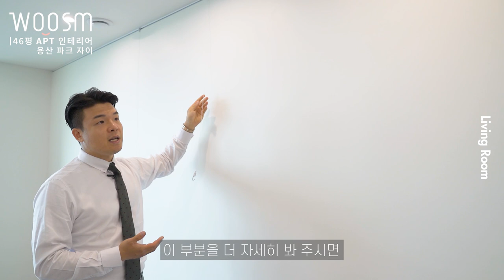좁은 현관 넓게 쓰는 방법?! 현관과 거실의 완벽한 비포 애프터 지금 보시죠! ㅣ구조 변경 ㅣ용산파크자이 ㅣ 46평아파트 : 2편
이번 현장은  서울시 용산구  한강로1가에 위치한 용산파크자이 46평 아파트입니다.
내부 구성은 현관, 거실, 주방, 방 4개, 욕실 2개, 발코니로 구성이 되어 있습니다.

지난번 간략한 현장 소개 영상을 뒤이어 드디어! 거실과 현관의 달라진 현장을 소개하는 시간이 찾아왔습니다.
아주 큰 구조 변경 없이도 깔끔한 나만의 거실과 현관을 디자인해드렸습니다.
갤러리 같은 거실을 만들고 싶으시다면, 그리고 누가 봐도 고급 지고 깔끔한 고퀄리티의 현관을 가지고 싶으시다면 이 영상을 보고 소소한 인테리어 주요 포인트들 얻어가시길 바랍니다.

[ 좁은 현관 넓게 쓰는 방법?! 현관과 거실의 완벽한 비포 애프터 지금 보시죠! ㅣ구조 변경 📏ㅣ32평아파트 : 2편 ]

 00:00  현장소개
 00:07  하이라이트 영상 🎥
 00:37  스위치 계획
 01:06  액자 레일
 01:43  디자인 하부장
 02:07  거실복도의 변신
 03:14  히든도어
 04:19  현관 옆 스타일러?!
 05:22  하이엔드 대형중문
 05:46  대형 중문이 설치될려면?
 06:16  확장된 수납공간
 07:09  도장 마감 현관문
 07:47  현관의 대형 거울
 08:30  확장된 바닥
 08:50  신발장 제작
 09:25  영상 마무리 😀

- Since 2013 ~